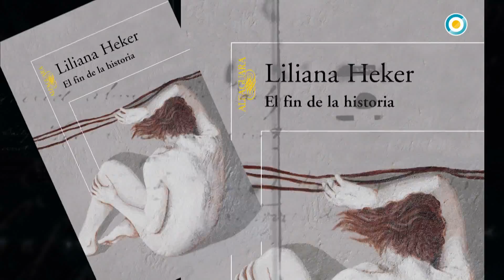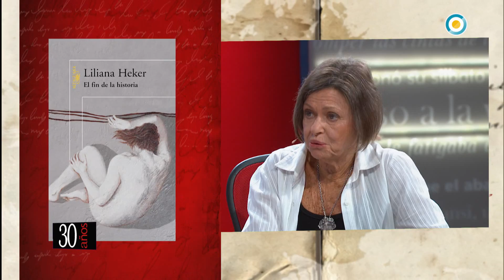Liliana Heker en Los 7 locos (1 de 3)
En este nuevo ciclo de Los7locos, Cristina Mucci entrevista a la novelista, cuentista y ensayista Liliana Heker. En un diálogo íntimo y lleno de complicidad, la autora de "La muerte de Dios", "El fin de la historia" y "La crueldad de la vida", entre otros títulos, presenta su última obra publicada: "Cuentos Reunidos".
Dueña de un talento indiscutido, Heker recuerda sus comienzos en la literatura, un mundo que la cautivo de joven, y nos invita repasar su trayectoria y obras. Además, reflexiona acerca de cuál era el rol de los intelectuales en los años 60 y 80, y qué papel ocupaban en la sociedad argentina.

Programa emitido el 15 de abril de 2017 por la Televisión Pública Argentina.